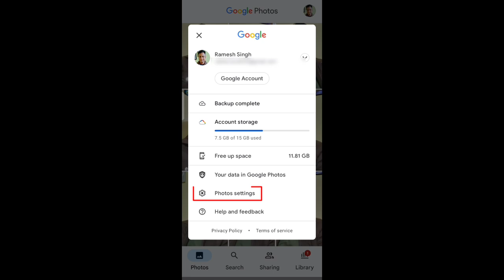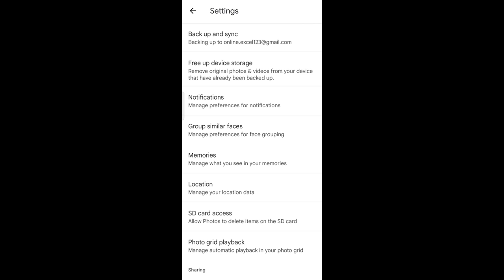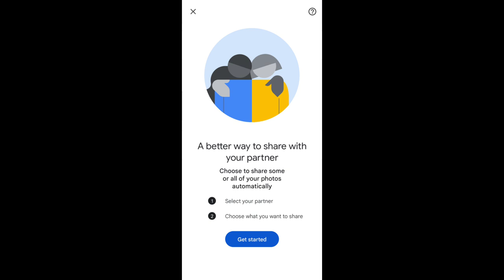Google Photos gallery Hack ho jaye to kya kare | How to recover hacked Google photos account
Google photos gallery hack ho jaye to kya kare kaise apne hacked Google photos account ko recover kare iss video me mein aapko batane wala hu so agar aapko aisa doubt hai kibaapki Google photo gallery hack ho gayi hai to iss video me bataye trick ke through aap easily pata laga sakte hai ki google photo hack hai ya nahi aur agar hacked hai to kaise hacker ka access remove karna hai ye bhi aap iss video me sikhne wale ho puri jankari ke liye ye video dekhe.